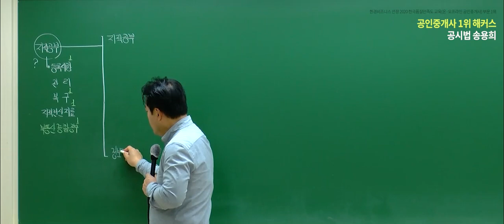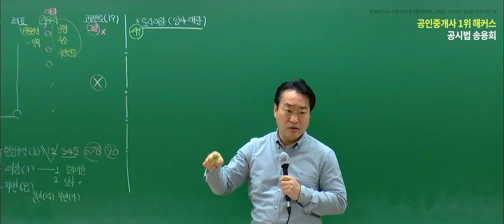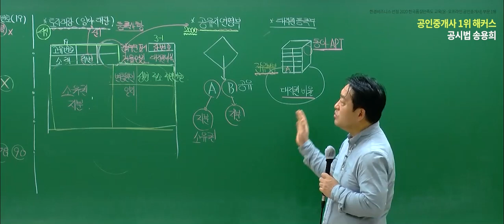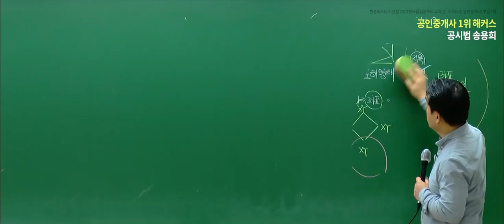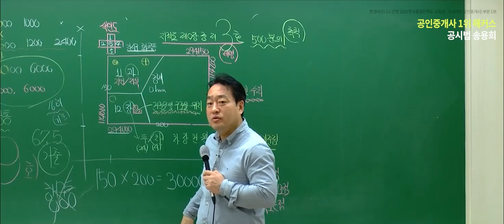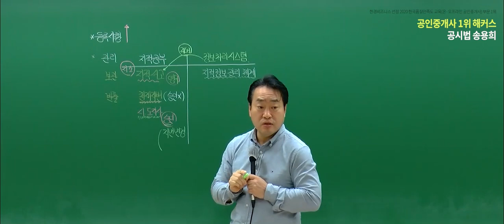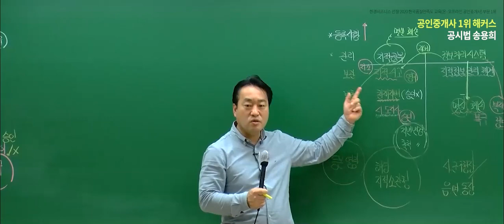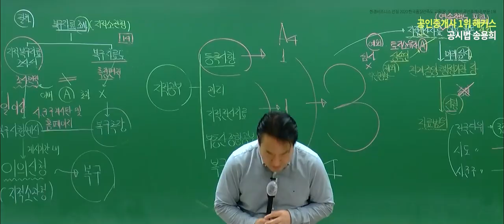공인중개사 부동산공시법 입문이론 7-9강 무료공개｜해커스 송용희 ｜2023 공인중개사｜공인중개사 인강, 공인중개사 시험, 공인중개사 공부방법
공인중개사 언제든 합격만 하면 수강료 100% 환급 🔥

공인중개사 단기간에 합격하고 싶다면?
공인중개사 준비 필수 교재 3종 무료로 받기!
최신 기초입문서+강의 모두 무료 제공!!

✨공인중개사 압도적 1타 교수진✨
- 부동산학개론 : 신관식 교수님
- 민법 및 민사특별법 : 박결/ 차민혁/ 민희열/ 김재형 교수님
- 중개사법령 및 중개실무 : 정지웅 교수님
- 부동산공법 : 어준선/ 김용철교수님
- 부동산공시법 : 송용희 교수님
- 부동산세법 : 김윤석 교수님